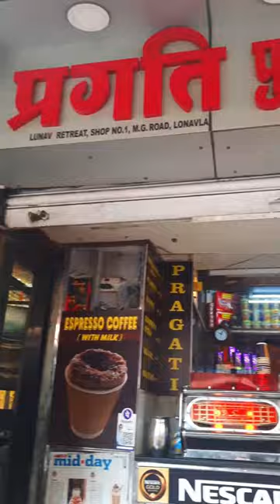Mumbai to Lonavala 😇🧿😇